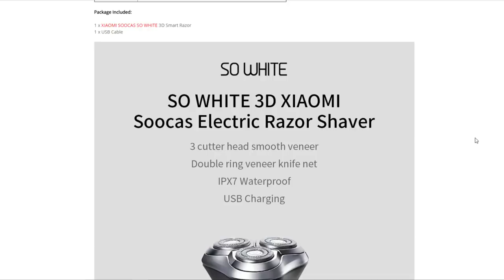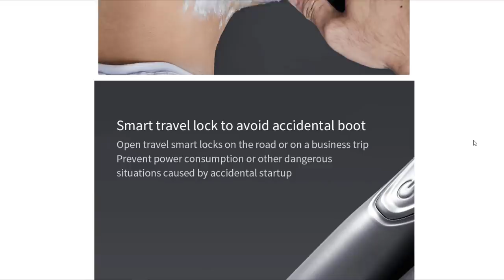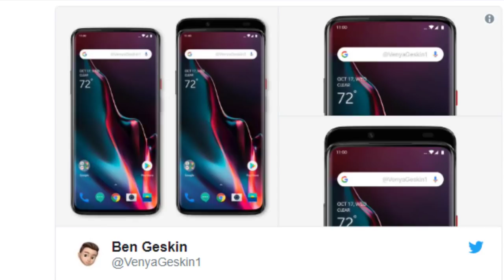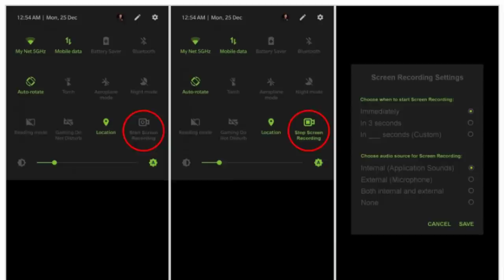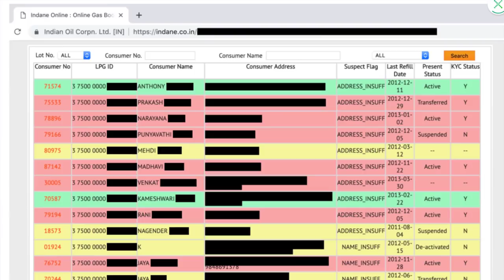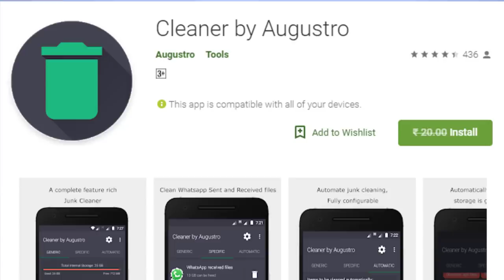TFT#125,Oneplus 7 Top 3 Features,VIVO IQOO Features,Indane AAdhar Leak,Note 7 Pro UD SCanner.etc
Hai friends...

TFT#125,
Oneplus 7 Top 3 Features,
VIVO IQOO Features,
Indane AAdhar Leak,
Note 7 Pro UD SCanner.etc

***InfyTQ APP**

***Cleaner***

***TRIMMER BUYING GUIDE***

Xiaomi SOCAAS Trimmer...

Original Price::2516₹
Nearly 50% Price Only..

ఈరోజుకి కేవలం 100 pieces మాత్రమే limt ఇచ్చారు.. దయచేసి waste చేయకండి.. కావాల్సిన వాళ్ళకి దొరికేలా చూడండి..

Multi Purpose Trimmer & Shaver

Features::
📌 Dry Trim
📌 Shaving (with foam)
📌 Waterproof
📌 Transparent Display (For Battery Indicator)
📌 Washable
📌 Wash reminder (On display)
📌 Double Ring Knife Net
📌 Fast Charging
📌 90 minutes Trim time
📌 Plug and Play(Online trim)

(Small Letters)

Expiry Date:: 16th March

✓create Banggood account/Login
✓open the above link👆🏽
✓add it to cart
✓price will reduce to 1287₹
✓select shipping address & Shipping method (India Direct Mail(Safe))
✓done(it takes 15 days to deliver)

Still Have Doubts...??
For Better Understanding Watch this Video.

(NetBanking or Debit Card)
**Shipping Charges not Included(70₹ Expected)

                       (No Pressure)

❤️❤️ My Gear❤️❤️

📌Camera

📌Microphones

📌Tripod

📌Laptop(Editing)

❤️❤️ With Love..TechFactsRafee ❤️❤️